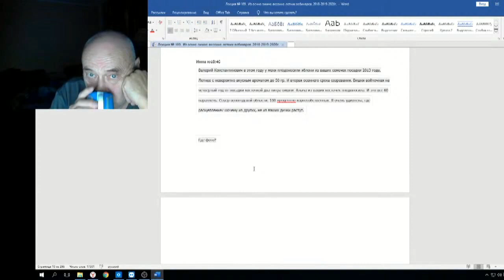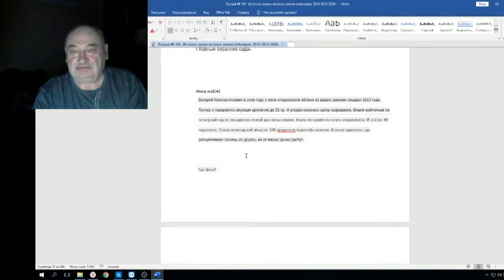Железов Валерий Вебинар 109 ч 4 Письмо от Инны